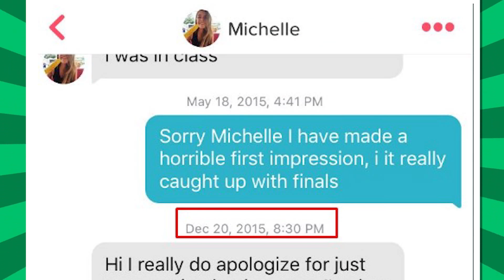LADRÃO DE COXINHA E MATCH NO TINDER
Ladrão de coxinha, match no tinder, panda profissional, primeiro sutiã
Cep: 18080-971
Sorocaba - SP